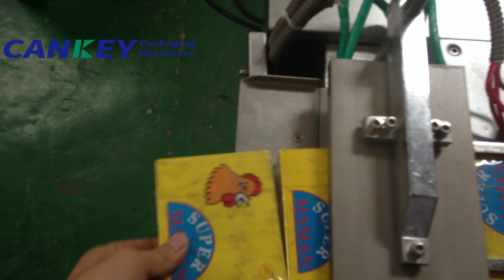Playing Card Cellophane Packaging Machine|Automatic Cellophane Over Wrapping Machine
This play cards automatic cellophane over wrapping machine is widely used in three-dimensional wrapping for high cards. The automatic cellophane overwrapping machine is used for overwrapping the square, rectangular product with a layer of cellophane(BOPP,OPP,PVC) the same as the packaging of playind card box, perfume box, cigarette, camphor tablets, etc